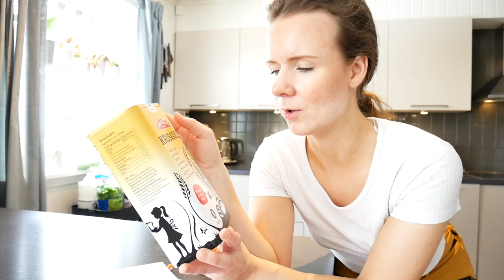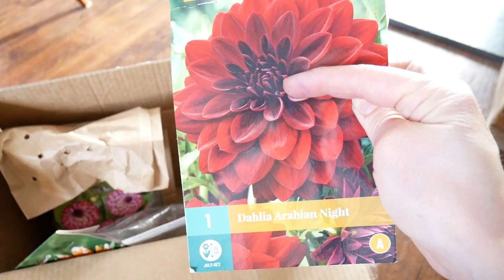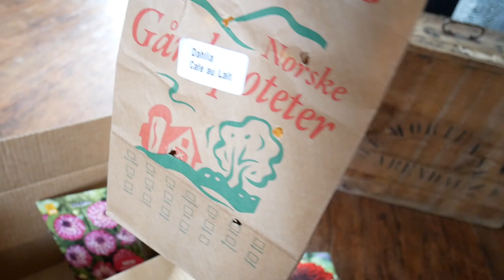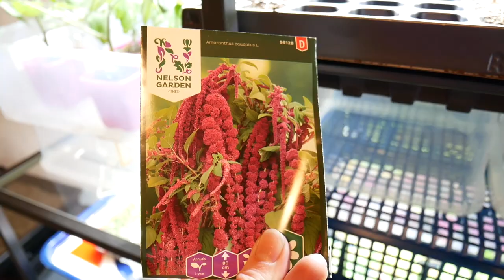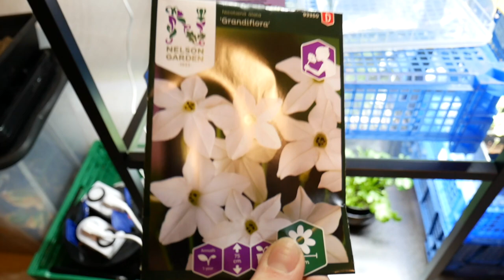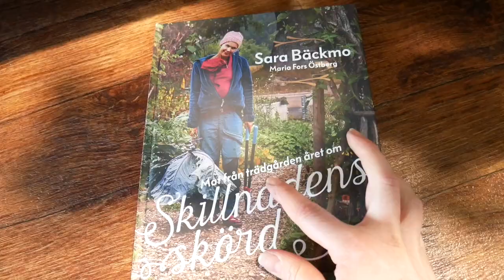VLOG | Lei av planter, nye prosjekter og dyrking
En liten oppdatering på alle mine prosjekter mens jeg venter på våren!

S O S I A L E  M E D I E R

Vekstlys: fra Plantasjen og IKEA

Klumpfri kattesand: Rema1000 eller merket "Catsan"

Redigering: Imovie
Kamera: Panasonic LUMIX GX800

K O N T A K T I N F O

Jeg blir veldig glad om du gir videoen